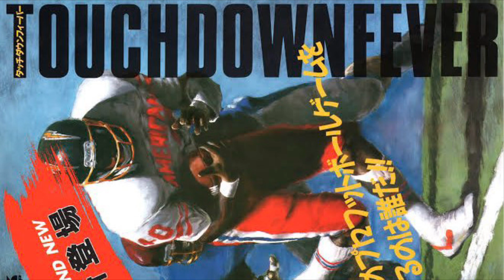Touch Down Fever BGM (medley)